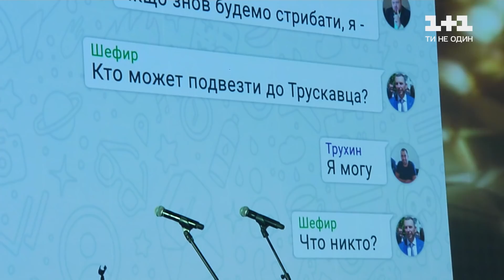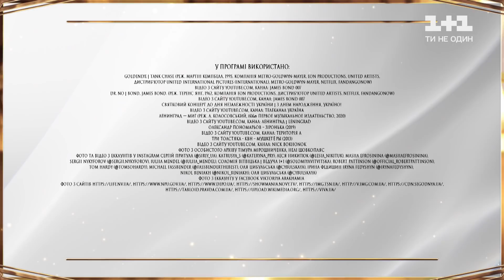Світське життя: вручення партійних нагород Слугам народу, Міс Львів та прем’єра Джеймса Бонда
Слуги народу зібралися на врученні партійних нагород у найрозкішнішому п’ятизірковому готелі Трускавця. Володимир Зеленський розповів, як учасники Кварталу-95 узгоджують з ним номери виступу. Президент поділився, що його підштовхує порушувати ті обіцянки, які він дає. Наприклад, чому він переїхав на державну дачу. Оля Цибульська відвела сина до першого класу та прогулює з ним уроки в Нідерландах. А Нікіта Алексєєв привіз свою наречену, солістку гурту Віа-ГРА на романтичний вікенд до Львова. Агент 007 повертається. Довгоочікувана прем’єра 25-ої стрічки про Джеймса Бонда зібрала зіркових фанатів шпигунських пригод. Телеведучий та екс-кандидат в мери Києва Сергій Притула оголосив про створення власної політичної партії.